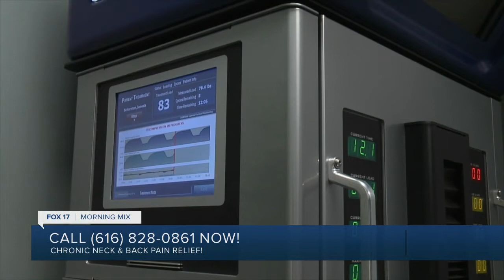Total Health Chiropractic's DRX9000 helped Gary find relief from chronic pain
The number of people who've found relief from chronic neck and back pain from Total Health Chiropractic continues to grow. Another testimonial from someone who received treatment and healing from Dr. Miller and his team is Gary Bell, who saw a testimonial on the Morning Mix about the DRX9000 and can now share his story.